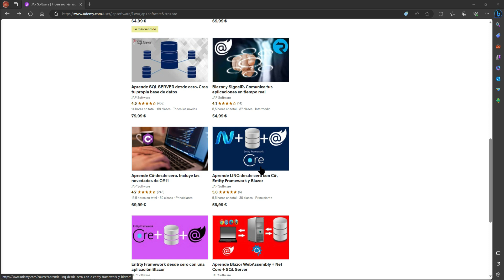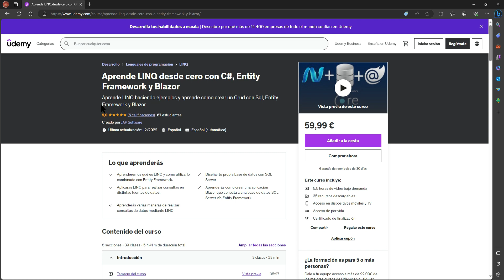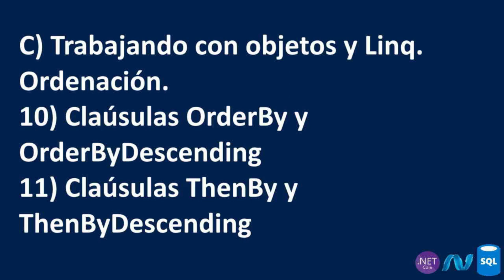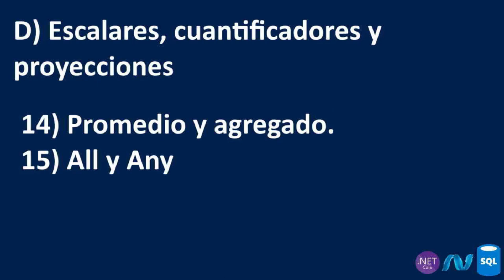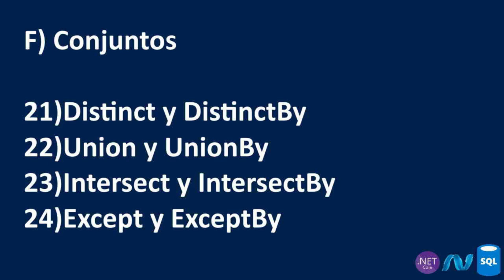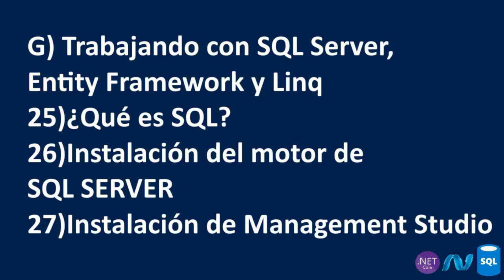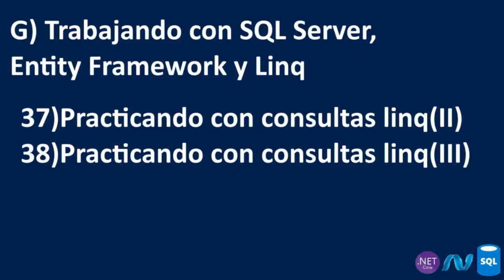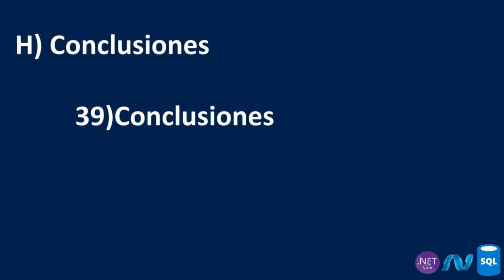1000 cupones.Curso Linq